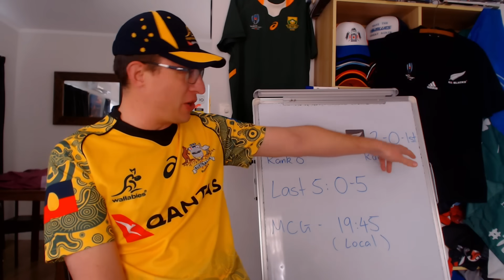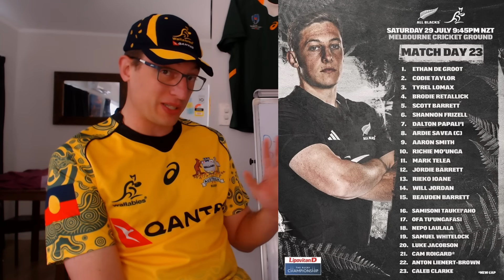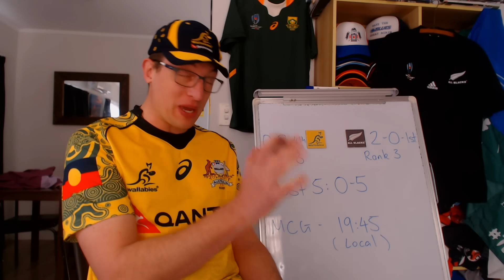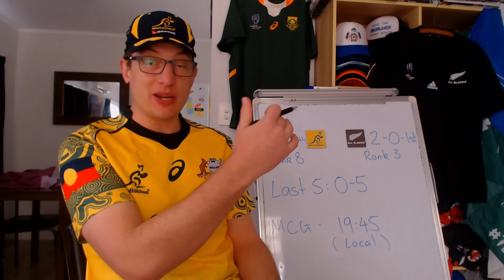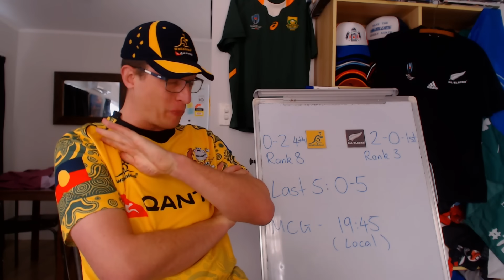Wallabies v All Blacks Preview - Rugby Championship 2023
Australia v New Zealand - Rugby Championship Test Preview - Lineups, Stats & Predictions

Australia: 1. Angus Bell 2. David Porecki 3. Nick Frost 5. Will Skelton 6. Jed Holloway 7. Tom Hooper 8. Rob Valetini 9. Tate McDermott 10. Carter Gordon 11. Marika Koroibete 12. Samu Kerevi 13. Jordan Petaia 14. Mark Nawaqantiawase 15. Andrew Kellaway
Replacements: 16. Jordan Uelese 17. James Slipper 18. Taniela Tupou 19. Richie Arnold 20. Rob Leota 21. Nic White 22. Quade Cooper 23. Izaia Perese

New Zealand 1. Ethan de Groot 2. Codie Taylor 3. Tyrell Lomax 4. Brodie Retallick 5. Scott Barrett 6. Shannon Frizell 7. Dalton Papali’i 8. Aaron Smith 10. Richie Mo’unga 11. Mark Telea 12. Jordie Barrett 13. Rieko Ioane 14. Will Jordan 15. Beauden Barrett
Replacements: 16. Samisoni Taukei’aho 17. Ofa Tu’ungafasi 18. Nepo Laulala 19. Sam Whitelock 20. Luke Jacobson 21. Cam Roigard* 22. Anton Lienert-Brown 23. Caleb Clarke